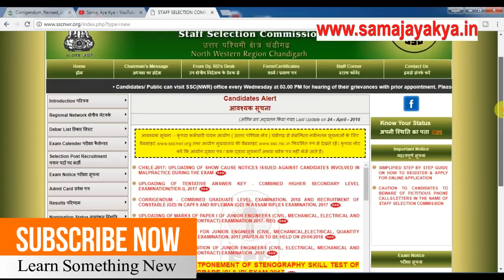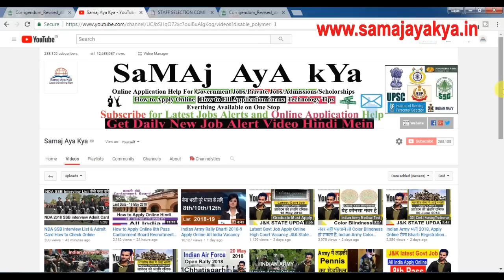SSC GD Bharti 2018 बड़ा बदलाव Check Online Notification 2018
SSC GD बड़ा बदलाव , Staff Selection Commission GD Bharti 2018 Big News Online Application start from 06/06/2018